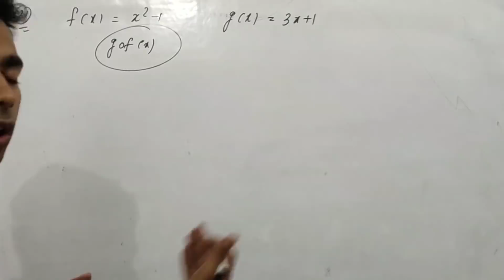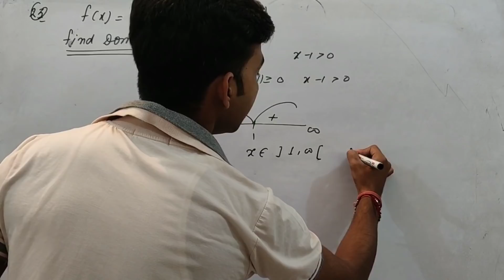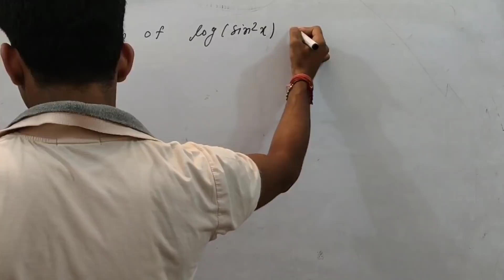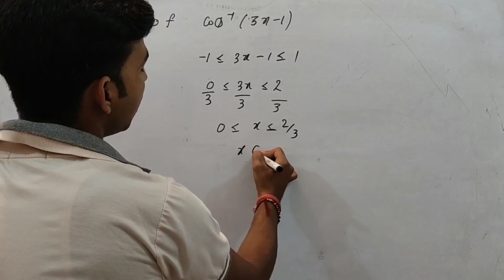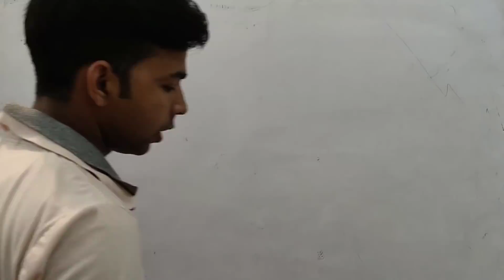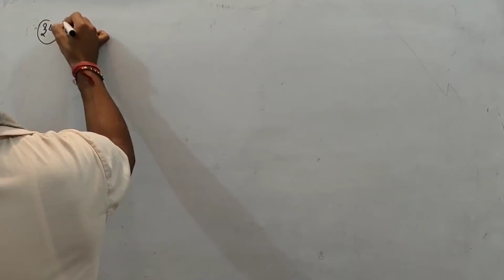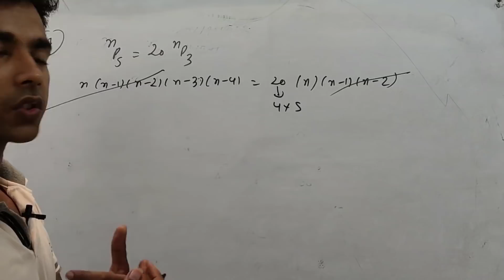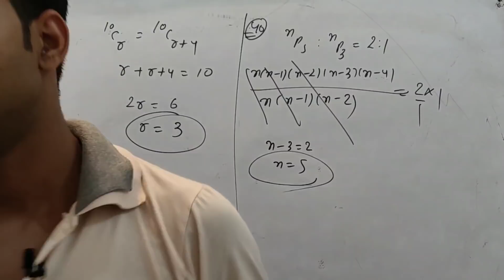Airforce 2018 exam special maths top 200 questions part-2 |most important for airforce exam